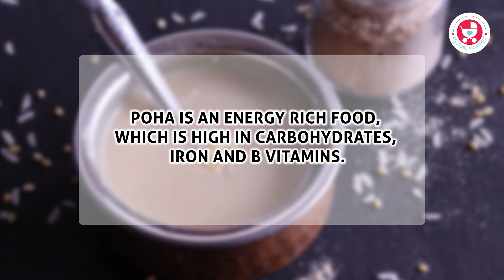Instant Poha Moongdal Porridge powder [ Easy porridge recipe for Travel ] Babies & Kids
Poha Moongdal or Riceflakes Porridge powder made at home can be give to baby from 6 months of age.

Easily made with piping hot water as a porridge for little ones.

NUTRITIONAL BENEFITS OF POHA AND MOONGDAL

- Poha is an energy rich food, which is high in carbohydrates, iron and B Vitamins.

- Moongdal is full of proteins, vitamins, minerals and ie is fiber-loaded, which helps with  gut functioning for babies.

Get The Chubby Cheeks Cookbook - the ultimate guide to your baby's weight and eating problems